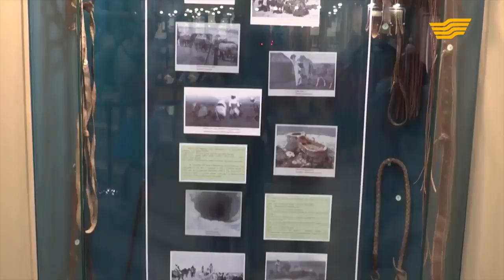Мангистауский областной историко-краеведческий музей